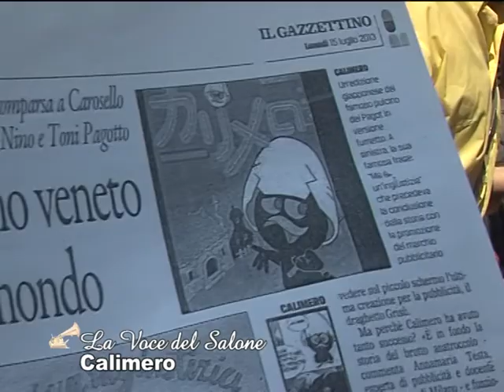LA VOCE DEL SALONE 0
Eccovi la puntata "ZERO" de "La Voce del Salone": una nuova trasmissione targata Cafè24 e dedicata ad opinioni e divagazioni raccolte dalla nostra Alessia Nicetto, "in presa diretta" dalla viva voce delle persone che affollano le Piazze ed il Sotto Salone, in quel di Padova.
In questa prima puntata, l'apertura del nostro Direttore Responsabile, Massio Righetto, accompagnato da Claudio Casorati; interviste a cura di Alessia Nicetto.